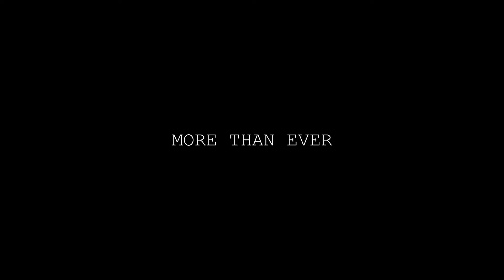More Than Ever - Gracelyn Hedrick (LIVE)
Original composition by Gracelyn entitled "More Than Ever"

Featuring:
Gracelyn Hedrick - Voice
Stephen Wood - Flute/Tenor
Paul Smith - Guitar
Alex Flavell - Piano
Emilio Terranova - Bass
Colin Woodford - Drums